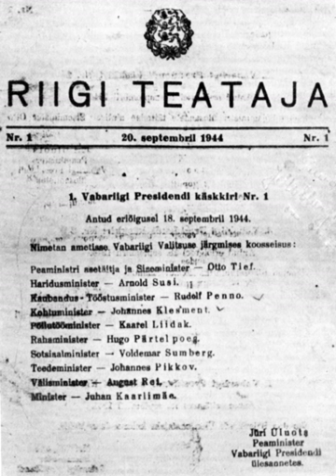Estonian anti-German resistance movement 1941–44 | Wikipedia audio article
This is an audio version of the Wikipedia Article:
Estonian anti-German resistance movement 1941–44

- Socrates

SUMMARY
The Estonian resistance movement (Estonian Eesti vastupanuliikumine) was an underground movement to resist the occupation of Estonia by Nazi Germany, 1941–1944 during World War II. Due to the unusually benign measures implemented in Estonia by the German occupation authorities, especially in contrast to the preceding harsh Soviet occupation of Estonia (1940–1941), the movement was slower to develop effective tactics on a wide scale than in other occupied countries.